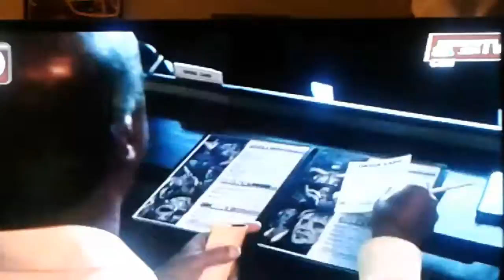Redskins 85th anniversary documentary premier.